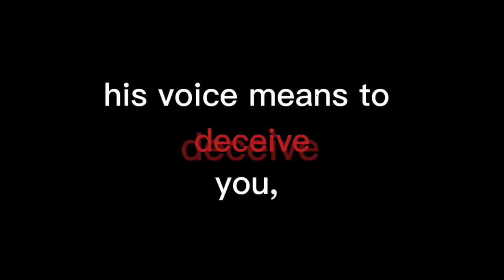Dream edit cuz he's a green blob ❤